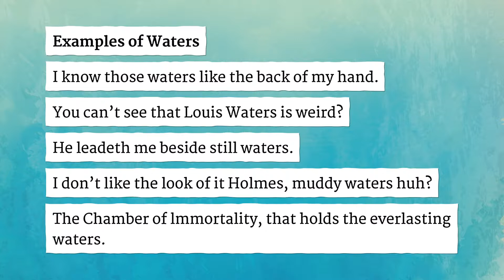WATERS pronunciation • How to pronounce WATERS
How to say Waters in British English and American English?